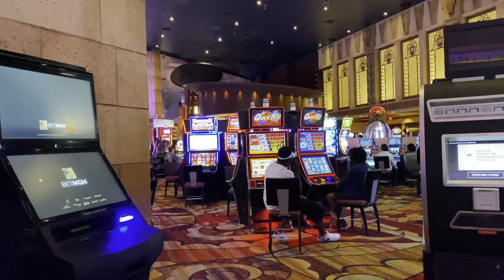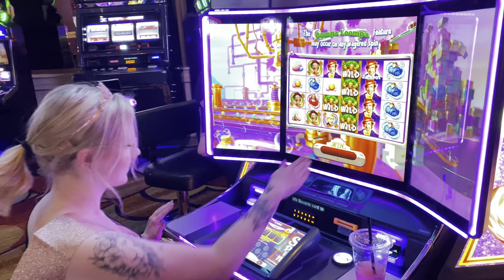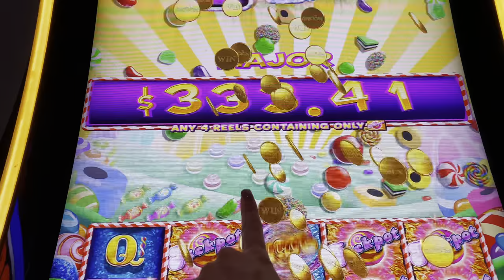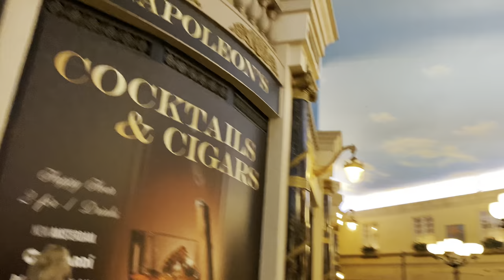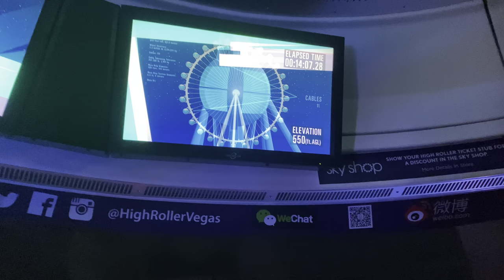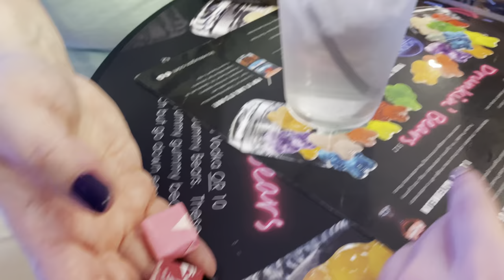21ST BIRTHDAY IN LAS VEGAS, NEVADA! | New York New York, High Roller, Thunder From Down Under, Etc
Hi guysss! This vlog is SO exciting because I am showing you all some things we did on my Las Vegas trip to celebrate my 21st birthday!

Also, I am sorry about missing last week, I had a lot of stuff going on in my personal life and wasn't able to edit :(